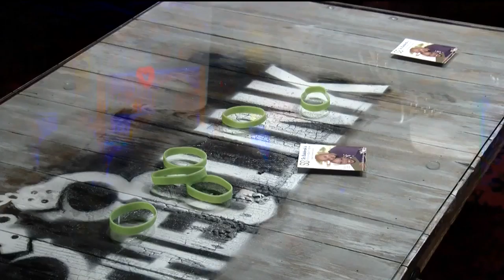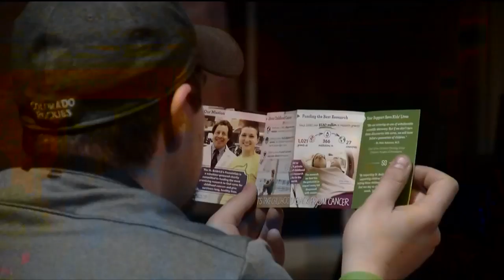St. Baldrick's Fundraiser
A fundraiser was held Saturday night to raise money for the St. Baldrick's Foundation and childhood cancer research.